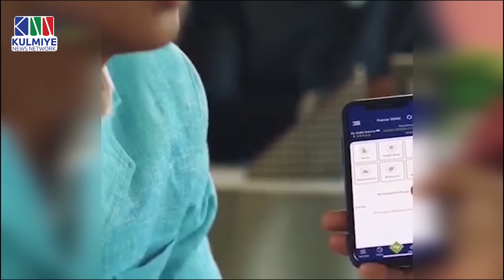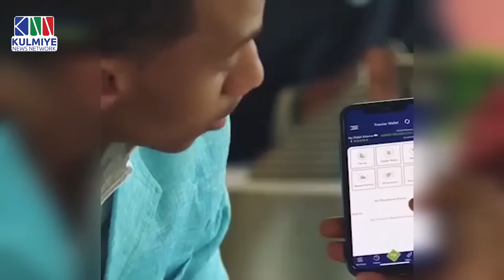KALAMAAN 24 SEPTEMBER 2024